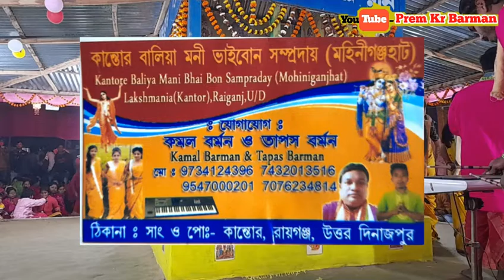কান্তর বালিয়া মনী ভাইবোন সম্প্রদায় -একনাম কীর্তন 2022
-:Hare krishna maha m antras:-

Bangla Horinam

Bangla kirtan

Hare krishna

Beautiful hare krishna

Astopar 2021

Radhe Radhe
Radhe গোবিন্দ
Mayapuri কীর্তন

4k video
4k hare krishna

রাধে রাধে

Bangla Horinam

Bangla kirtan

Hare krishna

Beautiful hare krishna

Astopar 2021

Radhe Radhe
Radhe গোবিন্দ
Mayapuri কীর্তন

4k video
4k hare krishna

রাধে রাধে